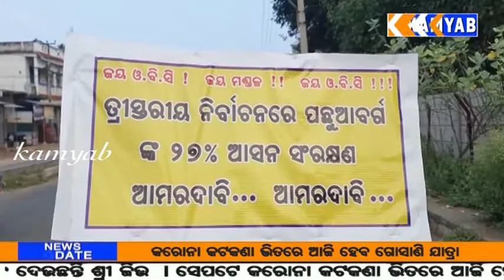kamyab tv#ବୋଡେ଼ନ#ନୂଆପଡା ଜିଲ୍ଲା ଓବିସି ମଞ୍ଚ ପକ୍ଷରୁ ଜିଲ୍ଲା ବ୍ୟାପି ବନ୍ଦ ପାଳନ